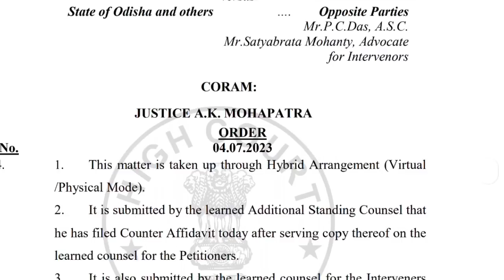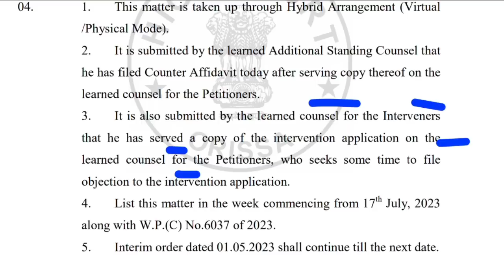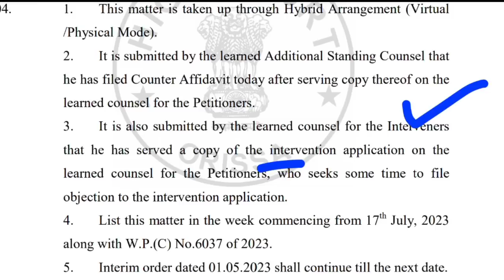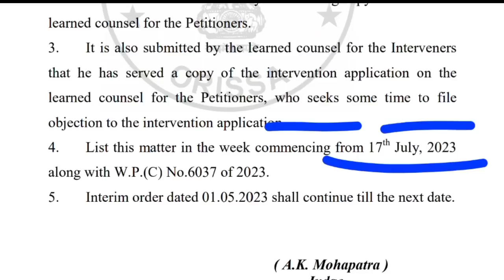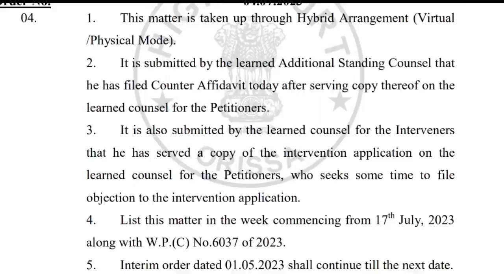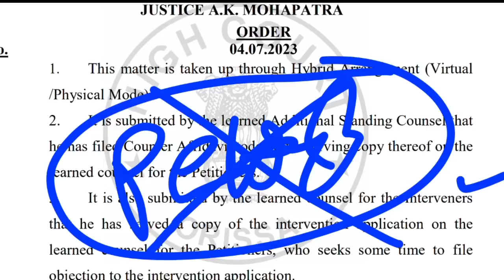NEW ORDER FROM HIGH COURT👨‍⚖️7483 NURSING POST📆ପୁଣି NEXT CASE HEARING କେବେ❓ସମସ୍ତେ ଦେଖିନିଅନ୍ତୁ▶️